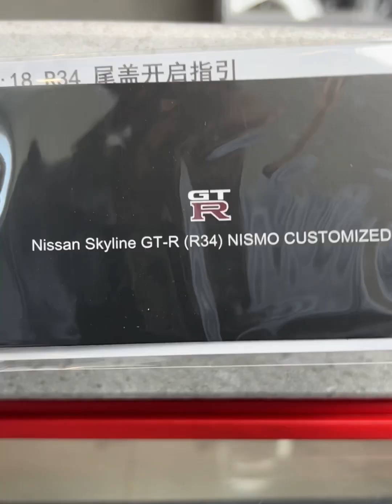Nissan Skyline GT-R R34 Nismo Customized